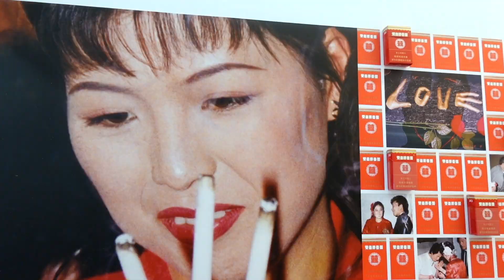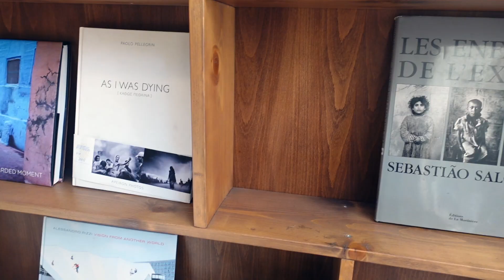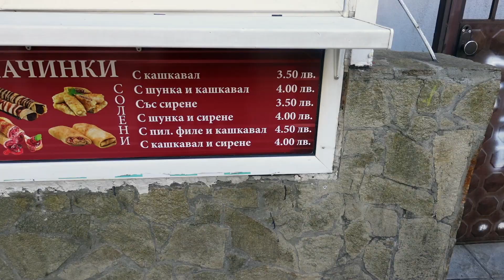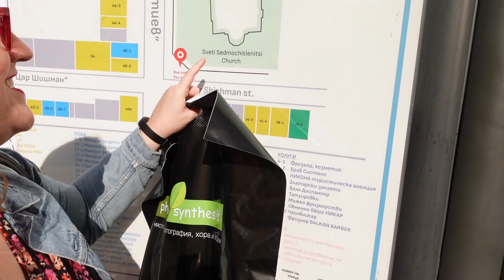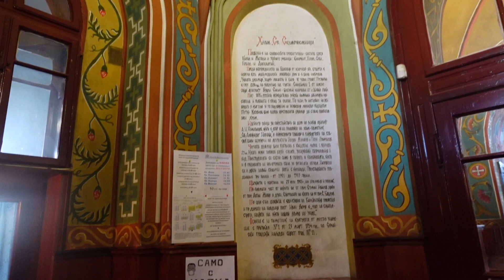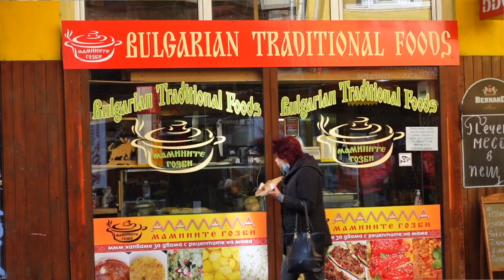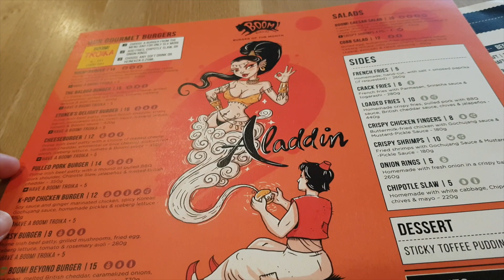EXPLORING SREDETS IN SOFIA: Photosynthesis, Vasil Levski Blvd, Sveti Sedmochislenitsi, Ivan Vazov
Celebrating the end of the US election by stopping watching cable news and getting out of the apartment for a nice long walk around Sredets, a neighborhood in Sofia that's in the center of town.

In this Sofia Bulgaria vlog, I shop at Photosynthesis, visit an art gallery, a famous camera store here, walk along the tram line on Vasil Levski Boulevard, stop in Patriarch Evtimiy Square,  visit Sveti Sedmochislenitsi church, sit in Slaveykov Square, walk to City Garden and Ivan Vazov National Theater, pass by the Russian Church, eat lunch at Boom Burger, and take a taxi by the Monument of Tsar Liberator and the Sofia Opera.